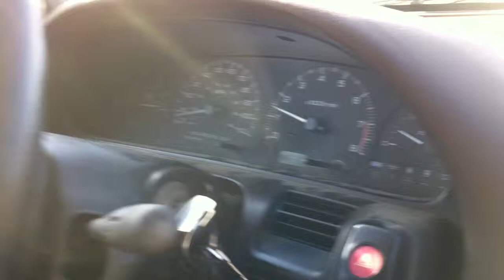240sx first run with 7psi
240sx kat gt35 turbo 8:1 fmu